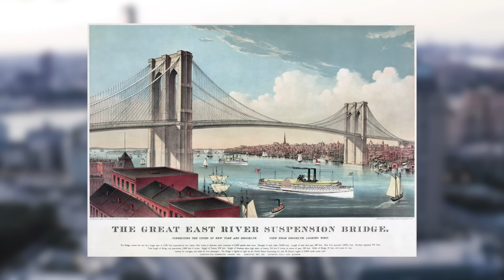The Rise of Brooklyn's First Supertall Skyscraper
9 Dekalb Avenue will be the tallest structure in New York City outside of Manhattan and the first supertall skyscraper ever built in Brooklyn. Here's how it came to be.

Narration - Fred Mills
Producer - Dan Cortese
Video Editing and Graphics - Aaron Wood
Executive Producer - Fred Mills

Special thanks to the Dronalist and Michael Young. Additional footage and images courtesy of SkyscraperPage, JDS Development Group, SHoP Architects, OpenStreetMap, GoogleEarth, the Dronalist and Michael Young.